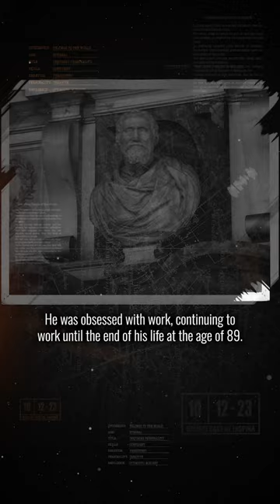Michelangelo Buonarroti (01): A Life Dedicated to Art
Here, you'll find a unique collection of 1-minute films, each telling a captivating story. Discover the lives of history-shaping figures, learn new things, and unwind all at once.
Our channel is the perfect place for a daily dose of inspiration and knowledge. Whether you're passionate about history, art, science, or anything in between, you're sure to find something that sparks your interest.

Portrait Michelangelo Buonarroti by Gioacchino Lepri (Zugeschrieben an) - Albertina, Austria - Public Domain.
Michelangelo Buonarroti. David by Michelangelo Buonarroti - 1504 - Catholic University of Leuven, Belgium - Public Domain.
Portret van Michelangelo Buonarroti - Rijksmuseum, Netherlands - Public Domain.
Michelangelo Buonarroti. The Creation of Adam by Michelangelo Buonarroti - Catholic University of Leuven, Belgium - Public Domain.
Attributed to Daniele da Volterra, Public domain, via Wikimedia Commons